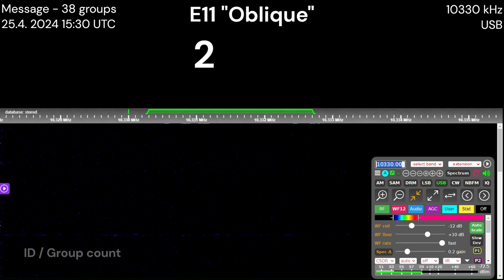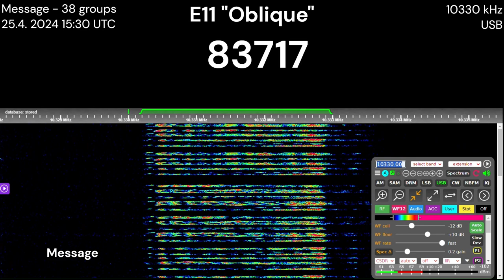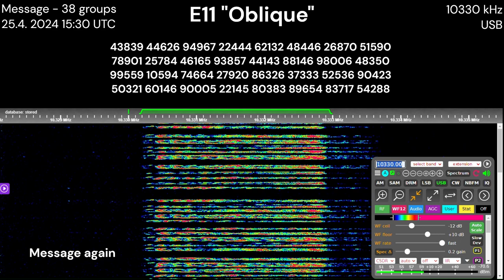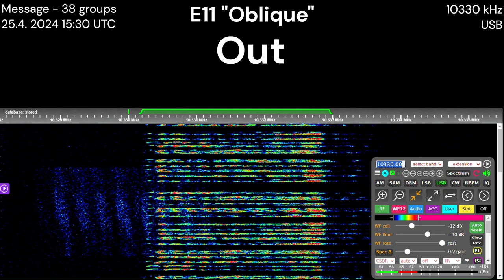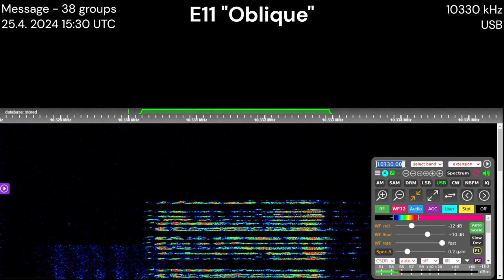-E11 "Oblique"- message - 32 groups 25.April 2024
error in the video, group count in top left is wrong

E11 is a very active Polish  number station, broadcasting since the 80s. The name "Oblique" comes from the expression for "/", is part of "Polish 11" and is its English mode. The sister stations are/were G11, S11, S11a, M03, P03 and F03.

ID: 269
Groups: 32

note: Notice how often some numbers in the groups are repeated (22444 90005) - this means that these are not random numbers but a specific message.

silence: (0:00)
3-digit ID/Group count: (0:10)
Attention (start of message): (3:24)
5-digit paired groups (message) (3:27)
Attention (The message will be repeated): (7:41)
5-digit single groups: (7:44)
Out (end of message): (9:52)